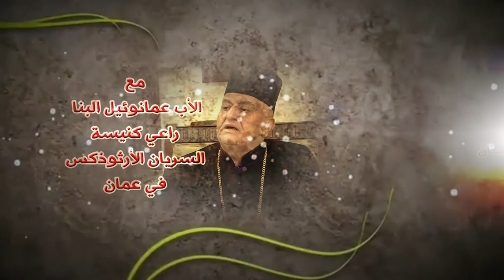نورسات الأردن : حديث من القلب / مع الأب عمانوئيل البنا 2017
إعداد وتقديم : د. باسمة السمعان
تصوير : رائد حنا / فادي قصير / انس السقا
فوتوغراف : ريمون حتر
مونتاج : منار عماري
جرافيك وتحريك : ميشيل رزق
إشراف عام : د. باسمة السمعان
إشراف فني : بشار الربضي
إنتاج : مكتب فضائية نورسات الأردن 2017

1- Most Emotional Instrumental Music Sad Piano Music - Beautiful Piano Songs Playlist Mix Vol. 2

2- particles pack snow fx kar efekti sony vegas pro after efect adobe premiere

3- Soft, Peaceful, Inspiring Background Music Instrumental -- relaxdaily N°058